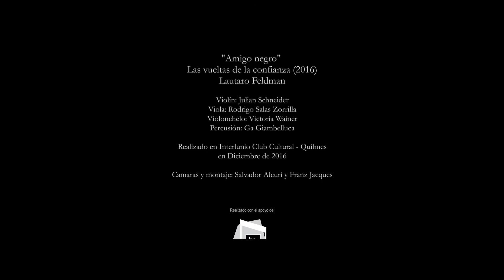Lautaro Feldman - Amigo Negro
"Amigo Negro"

Violín: Julian Schneider
Viola: Rodrigo Salas Zorrilla
Violonchelo: Victoria M. Wainer
Cajón: Ga Giambelluca
Guitarra de 8 cuerdas: Lautaro Feldman

Grabado en Interlunio Club Cultural - Quilmes
Cámara y montaje: Salvador Alcuri y Franz Jacques

Letra:
Yo tengo un amigo negro
un amigo imaginario
hace tiempo está de viaje
El cielo en un salto
la mar en una balsa

Su madre está de luto
por el negro que se manda

El principio evidente
la cuna de la casa
que flotó mirando el fondo

El desierto de la tierra
la tragedia de la armas
el cuerpo y la distancia
a nadie importa cuántos faltan

Su familia se pregunta: dónde estará?
uso su oficio?
Tendrá un amigo con quien recordar?
Y qué hay de sus sueños,
quien juega su vida por un sueño?
su historia sus amores
no se hunden en el agua.

la violencia de las almas
Mil cuerpos flotando en el agua
Europa encanta, Europa espanta.